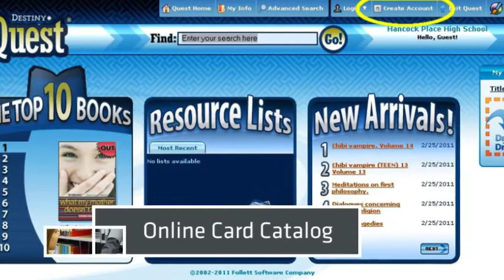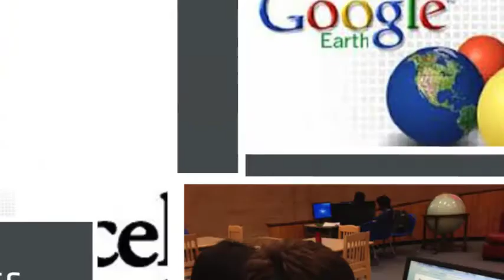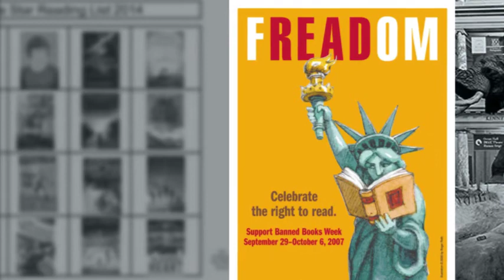Crockett High School Library